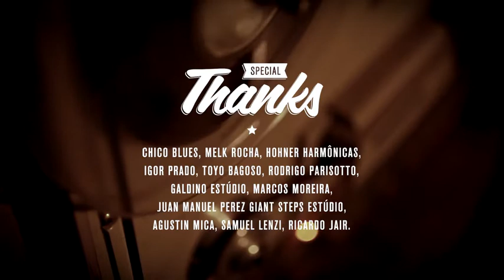10. Everything Gonna Be Alright - The Headcutters | DVD Sweet Home Blues (2011)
10. Everything Gonna Be Alright - The Headcutters | DVD Sweet Home Blues (2011)

Joe Marhofer - Harmonica & Vocals

Ricardo Maca - Electric Guitar & Vocals

Arthur 'catuto' Garcia - Acoustic Bass

Leandro 'cavera' Barbeta - Drums